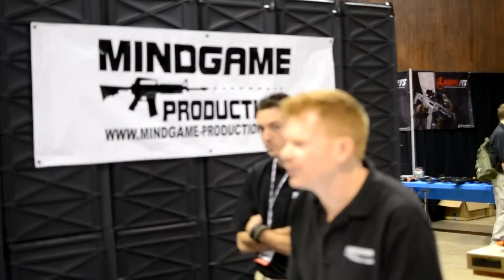Weekend of Heroes: Interview with Lion Claws Angel Amy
Merlin interviews LC Angel Amy at Weekend of Heroes 2012: US Airsoft Expo in Columbus Ohio.